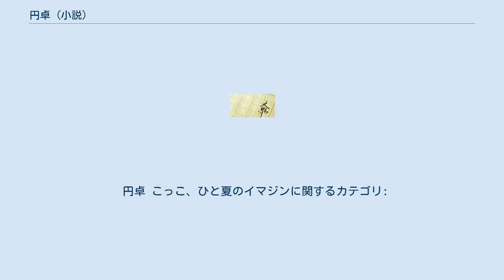円卓 (小説)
『円卓』（えんたく）は、西加奈子による日本の小説。
『別冊文藝春秋』（文藝春秋）にて2010年9月号・11月号・2011年1月号に連載、2011年3月5日に文藝春秋より刊行された。
家族に愛されながらも、不満ばかりが募り、「孤独」を愛する小学3年生の琴子（通称：こっこ）が、ひと夏を通じて成長していく物語。
 及びそれを原作とし、2014年6月21日より東宝系で公開の日本映画。
 祖父（68歳）、祖母（72歳）、父（35歳）、母（39歳）、三つ子の姉（14歳）と琴子の8人家族。
公団住宅のB棟の3階に住んでいる。
六畳の居間には、駅前の潰れた中華料理店「大陸」から譲り受けた深紅の円卓（ターンテーブル）がある。
 『円卓 こっこ、ひと夏のイマジン』（えんたく こっこ、ひとなつのイマジン）が映画版のタイトル。
2014年6月21日に全国63スクリーンで公開された。
 映画『うさぎドロップ』やテレビドラマ『マルモのおきて』で主演を務めてきた芦田愛菜は単独としては映画初主演。
これまでピュアな役どころが多かった芦田が本作では、偏屈で口が悪く、関西弁で毒づく少女役を演じる。
 ぴあによる6月20日、21日公開映画初日満足度調査で1位を獲得している。
 円卓 こっこ、ひと夏のイマジンに関するカテゴリ: